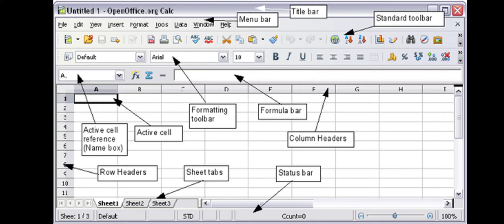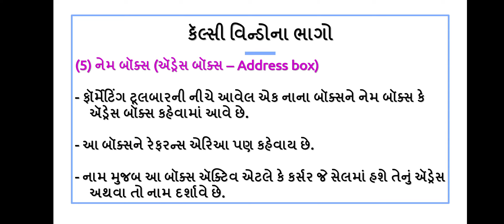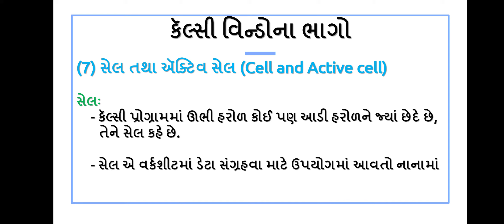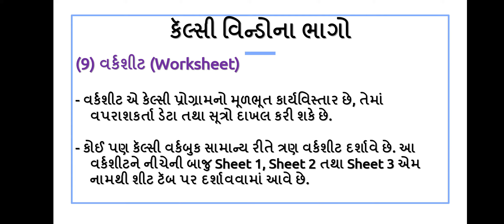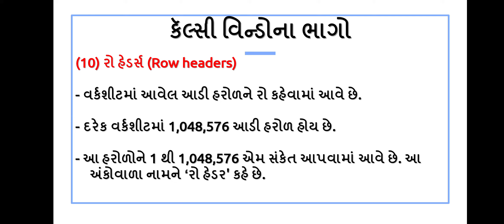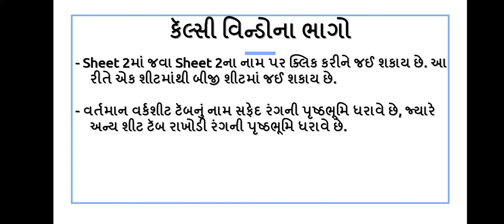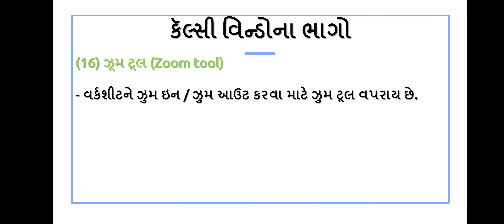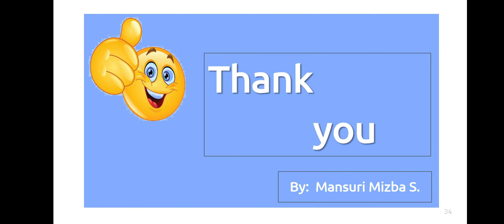Std 10 : Computer : Chapter 5 : Part 3